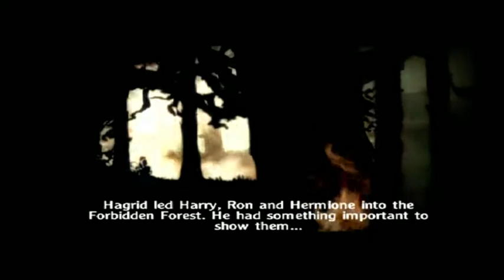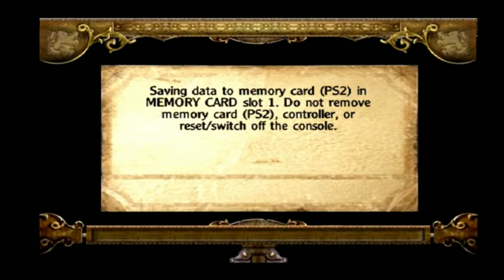Harry Potter and the Goblet of Fire (PS2, XBOX, GCN) 100% Walkthrough PART 3 No Commentary!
Harry Potter and the Goblet of Fire (PS2) 100% walkthrough! WITH BONUS CONCEPT ART MOVIE WHEN GAME IS 100% COMPLETE! ALL TRIWIZARD SHIELDS & COLLECTABLES LOCATIONS! No Commentary. ALL FOOTAGE RECORDED ON PLAYSTATION 2 CONSOLE!

With my copies of Harry Potter and the Goblet of Fire on the PS2 I received an EXTREMELY RARE LE PROMOTIONAL POSTER of the game cover art from EA that has Voldemort's Dark Mark on it which lights up in the DARK! I also had won copies of the previous games on the XBOX and PC! I've both a PS1 and PS2 controller with Harry Potter film promos designs. For the PC I've a collection of Harry Potter mousemat and optical mouses/keyboards! I have received many RARE EXCLUSIVE Harry Potter items from EA with all my copies of each Harry Potter games on their release from my childhood in 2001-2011!

Harry Potter and the Goblet of Fire was the first Harry Potter game on the PS2 that allowed for Two-player CO-OP but not a fully explorable Hogwarts with a level system - There're a total of 38 shields and many collectables in the game with film scenes and concept art at the end! I had received many rare exclusive Pre-Order bonus items given to me personally from EA on the release of every Potter game on Playstation, GBA, in 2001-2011! Growing up with the HP books, films and game I would always run around like Harry as a child in my own Hogwarts robes and wand. I'm one of very few HP fans that was there with Harry that experienced the excitement of every book launch, film premiere (invited by Warner Brothers) and video game release!

My name is Jordan I'm a madly obsessed HP fan since the beginning of Harry's journey that began in the books (1997) and 2000 with the film adaptations! I'm 26, a PROUD GRYFFINDOR! I've a super power called AUTISM, which has deeply connected me into Jo Rowling's Wizarding World and Harry himself as we're very alike in appearance, personality and mannerisms. I've also have worn circular glasses since I was five years old. I've had the honour of being Noticed by J.K. Rowling ten times! I've created a Harry Potter themed YouTube Channel to bring Jo's Wizarding World that I experienced as a young child to new fans and children alike. From the Harry Potter games that were published by EA from 2001 to 2011 I will playing to show fans (old and new) the magic of these games from my childhood that kept me mesmerised for hours on end with a beautiful score I still find myself humming to after all these years, with a fantastic narration by Stephen Fry! Fry got me into reading audio books in 2000, he helped me with reading and understanding words and literature as a whole even though I used to think it was cheating, it's a whole other reading experience. On my channel I hope to show, unbox and share my entire Harry Potter vintage collection from the late 90s, early 2000s as I have some of the most extremely rare Potter items still sealed from back then with rare film props used in the eight films, and also to do a Harry Potter room tour of my vintage themed bedroom. Back to the Harry Potter games: I have had them all since their original release dates and have 100% them so much over the last 20 years that I'm proud to bring it to a platform where I can show me playing them, collecting all the collectables, and show every secret. Harry Potter has a way of bringing so much light in the darkness so I hope to entertain. I have worked very hard to make these the best and most fluid viewing experience in the short time that I've learnt to.